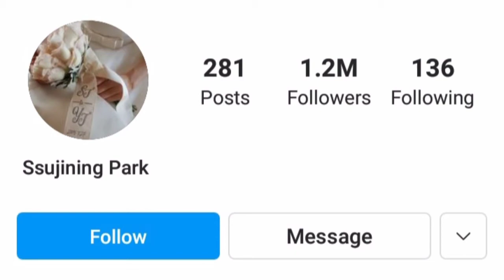Park Se Jin Lifestyles Biography Husband House Car Family Age (My Beautiful Love) Height Weight SK.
Singer Park se jin#SKCreation